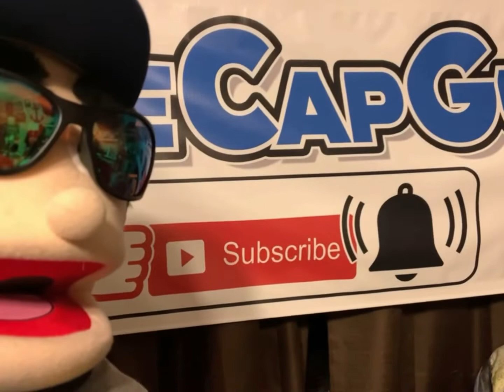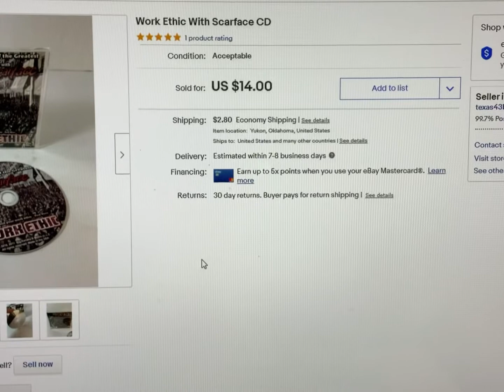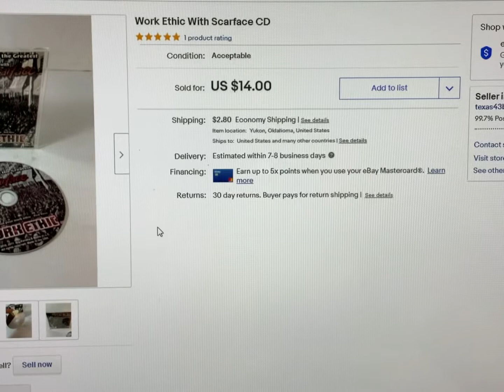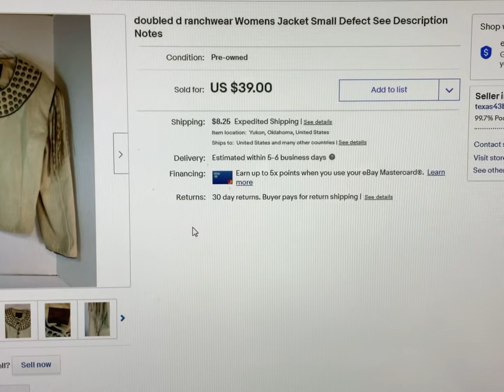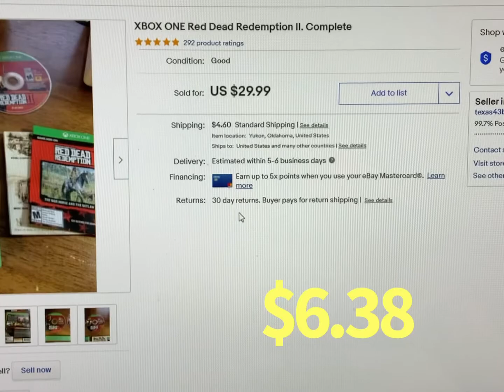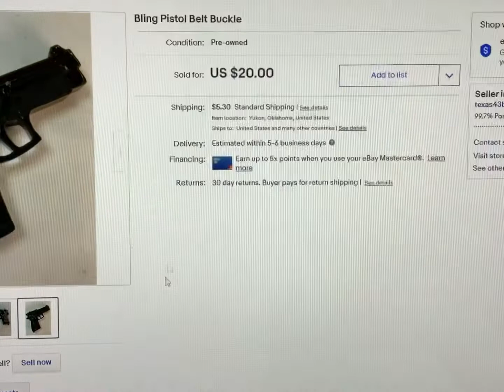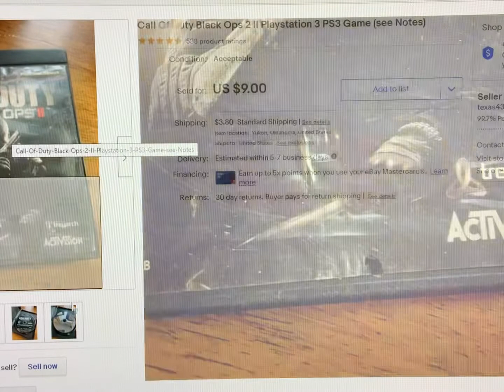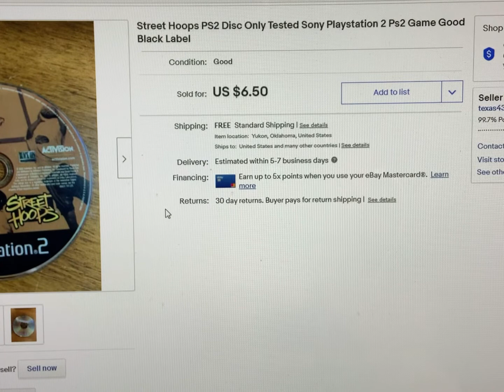Metallica & Ebay? What’s JT done now? 19 Sales on Friday! What SOLD!